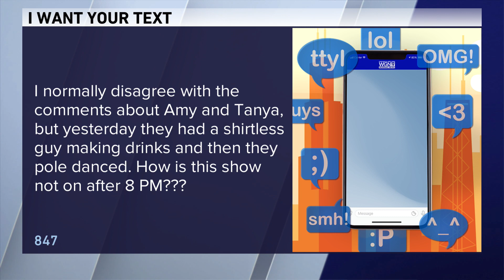Daytime Chicago is kind of ruining our clean and proper image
Pole dancing and shirtless men? Come on, Daytime Chicago. We keep things classy over at WGN.